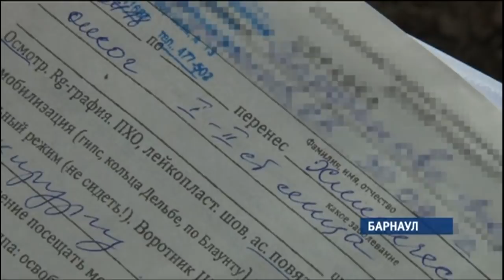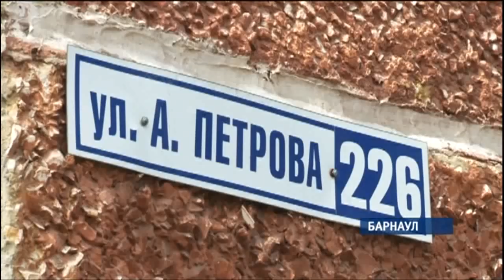Барнаульскую школьницу облили кислотой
Девочка — инвалид детства — получила серьезные ожоги лица. Мама несовершеннолетней написала заявление в полицию. Но виновных пока нашли. Желая наказать преступников, женщина обратилась в СМИ. И сегодня следственный комитет края по данному факту начал проверку.